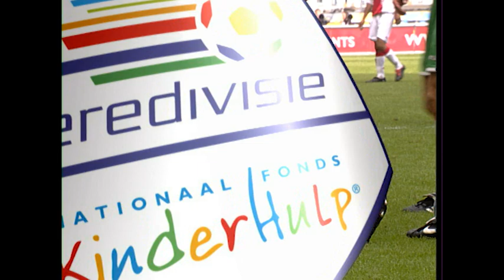DE HONDERDSTE KLASSIEKER! 💯 | Ajax - Feyenoord (28-08-2005) | Full Game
De honderdste klassieker vond plaats op zondag 28 augustus 2005. Feyenoord won in de ArenA de beladen wedstrijd met 2-1 van Ajax. Het koningskoppel Kalou - Kuyt scoorde voor Feyenoord. Vlak na de rode kaart van Ferne Snoyl zette Angelos Charisteas de eindstand op het scorebord.

Opstelling Feyenoord: Patrick Lodewijks, Alexander Östlund, André Bahia, Patrick Paauwe, Serginho Greene, Hossam Ghaly, Sebastian Pardo (Edwin de Graaf), Ferne Snoyl, Dirk Kuyt, Ali Boussaboun (Pascal Bosschaart), Salomon Kalou (Leonardo).